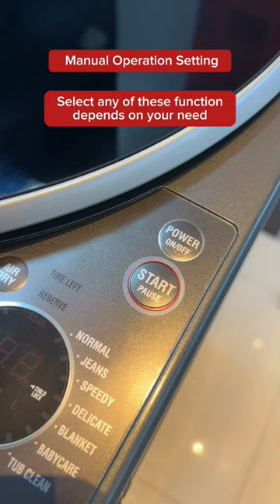Get this Sharp washingmachine only at RobinsonsAppliances